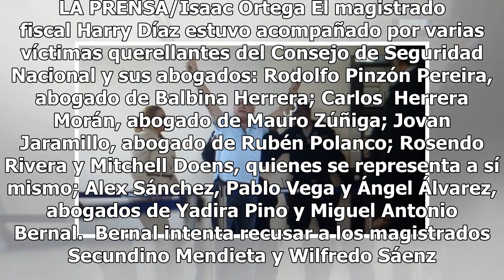Comienza audiencia a Ricardo Martinelli en la Corte Suprema de Justicia Mexico 24-horas